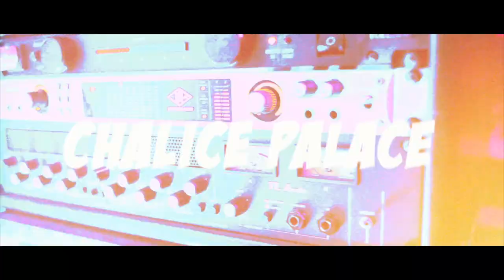Thunderground - Chalice Palace - Lightning The Magnetic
Thunderground is a future-roots, dub-inspired sound system with , which features Natural High Music at the controls and Stephen Newland under a new moniker as Lightning The Magnetic.

Thunderground takes us back to the edgy core of Jamaican underground reggae. The production is one of rebel dub music with no love inspired tracks. As Newland puts it, the album is for people who want to experience natural healing through music, which Newland provides with his conscious lyrics and creative spirit.